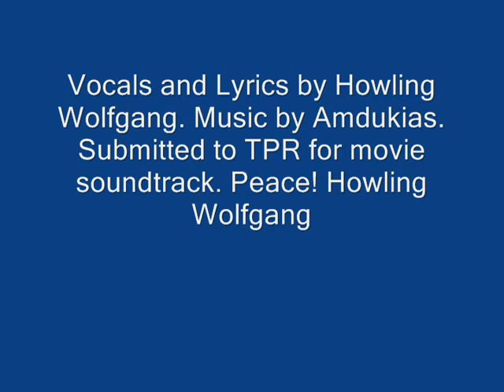Amped Vamps and Amdukias- For far to long - Evil Trance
THis was joint project with AMdukias and I